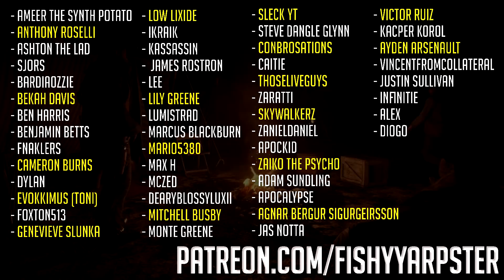Joshua Brown - Red Dead Redemption 2